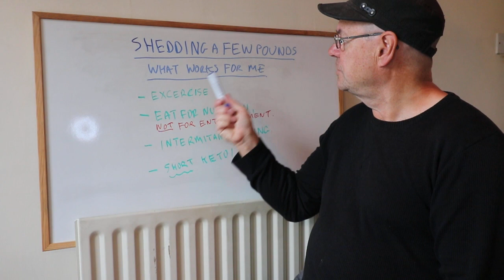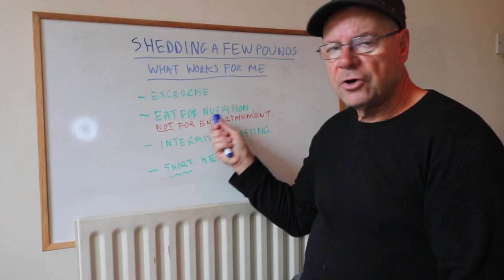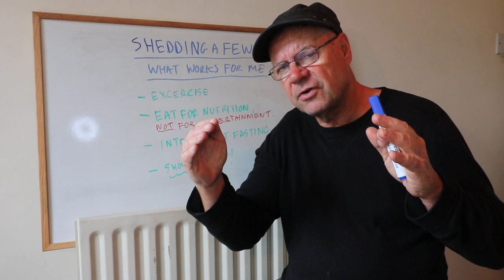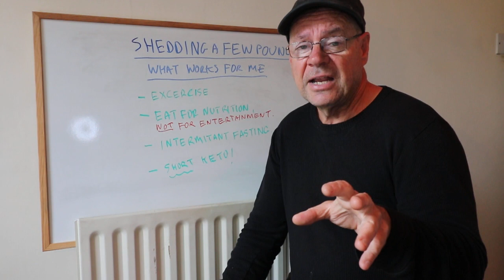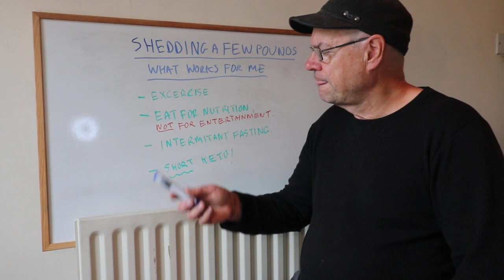Losing body fat ? What works for me !